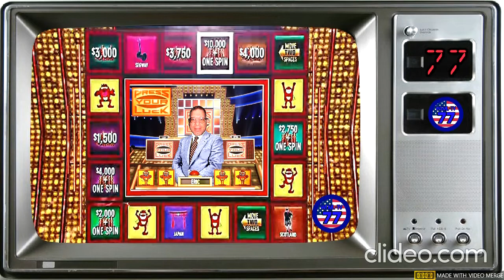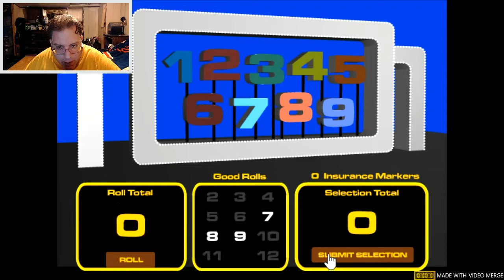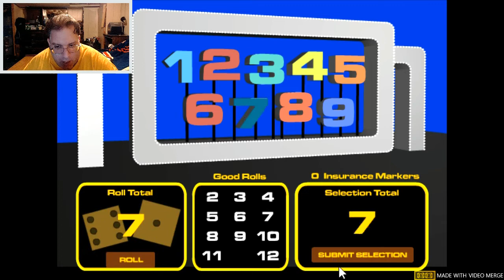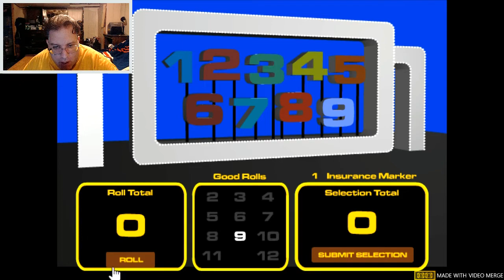WEML-TV, Channel 77 #1219: High Rollers 105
Playing the High Rollers Big Numbers $25K version on this Friday the 13th. Will I get 3 wins and be lucky? Watch and find out!!